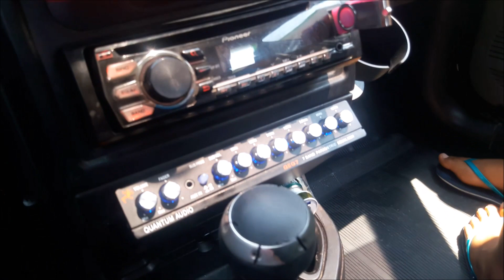APRENDE A MANEJAR EN BAJADA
En este vídeo encontraran la manera mas segura para bajar una pendiente muy inclinada.